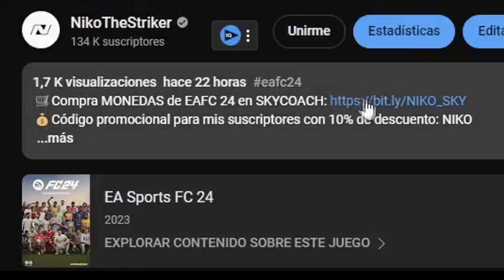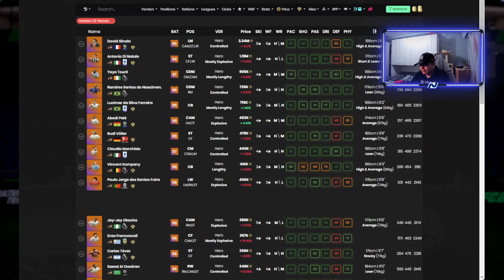¡VAYA REGALO! ESTO TOCA EN EL HEROE ASEGURADO EN FC 24 ULTIMATE TEAM !!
ESTO TOCA EN EL HEROE ASEGURADO EN FC 24 ULTIMATE TEAM !!